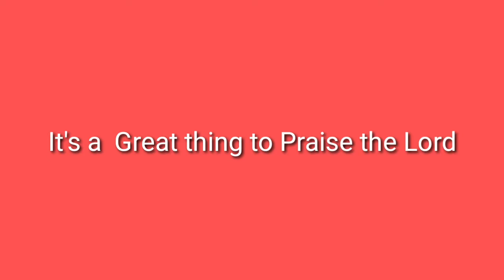It's a Great thing to praise the Lord